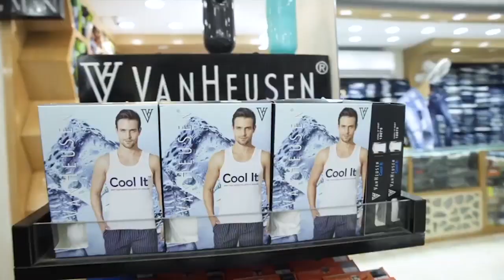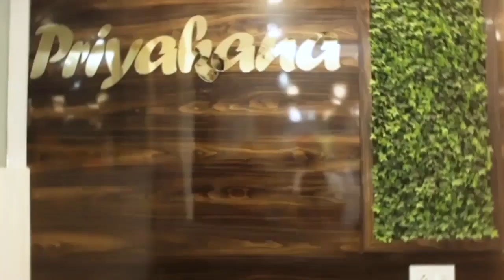ভোটকেন্দ্রের বাইরে বসে আছে দুষ্কৃতী